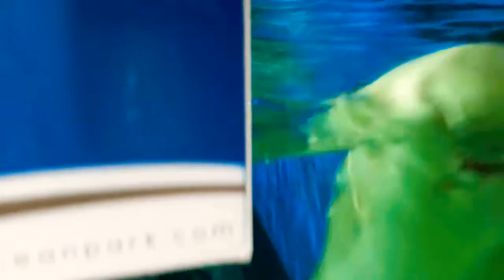Friendly Shark at Manila Ocean park 😁